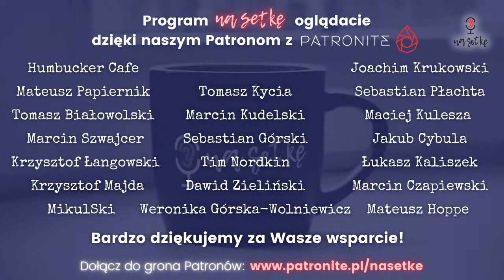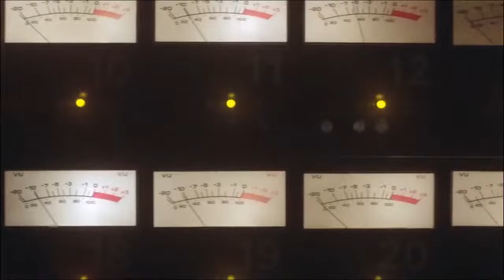Marek Biliński - Współczesna muzyka elektroniczna (s04e16)